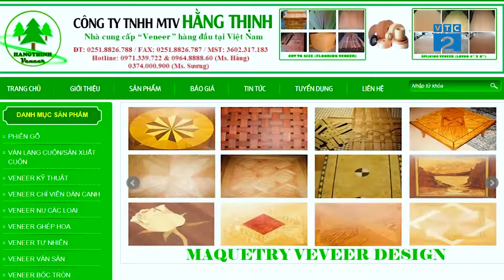Business woman of the Year!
Check our link below, on Hydrossential-Unique Beauty Serum:The Epc Is Exceeding All Expectations